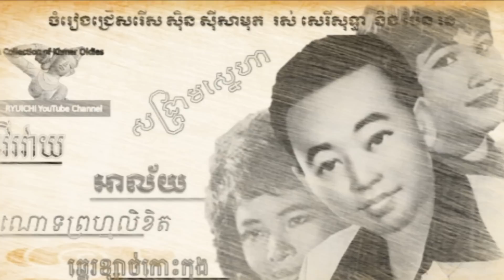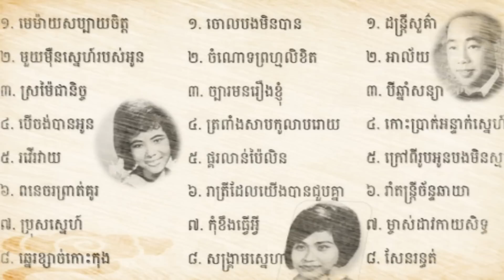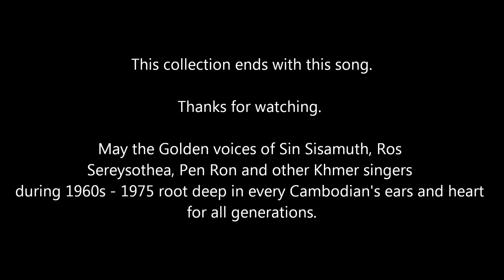Sin Sisamuth - ក្រៅពីរូបអូនបងមិនស្មគ្រ័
Totally 28 songs in this special collection. This song is the last one.